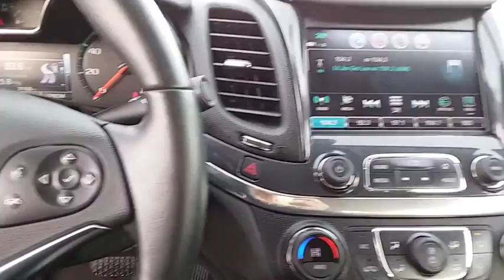2017 Chevrolet Impala Chicago, Elmwood Park, Oak Park, River Grove, Harwood Heights, IL YPJ5620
U 2017 Chevrolet Impala
McGrath City Hyundai: Servicing Chicago, Illinois near Elmwood Park, Oak Park, River Grove, and Harwood Heights, IL.
2017 Chevrolet Impala  - Stock#: YPJ5620 - VIN#: 2G1105S34H9105532

McGrath City Hyundai
6750 W Grand Ave

Kick back in our newly renovated service lounge and enjoy complimentary Wifi, gourmet coffee and snacks and even HD TV. Our complimentary shuttle service runs every half hour and allows you to schedule pickups within 20 miles from our store. Better yet, if your service lasts longer than 2 hours, we'll give you a complimentary loaner car for the day! 2017 Chevrolet White Impalabrbr*McGrath City Hyundai*, Proudly Serving Drivers from Chicago, Oak Park, Cicero, Berwyn and Des Plaines invites you to find your automotive match!brbrMcGrath City Hyundai in Chicago, IL views every customer as if they were a friend. We want to know your driving habits and standards so we can better find the Hyundai model that fits your expectations. Let us show you exactly how our personal dedication and commitment to our customers is beyond anything you've experienced before. We won't let you down!. Reviews:brbr  * Rides smoothly over bumps and rough roads; quiet interior at highway speeds; V6 engine provides quick acceleration; cabin looks sleek and classy; big backseat and trunk are great for carrying passengers and luggage. Source: Edmunds